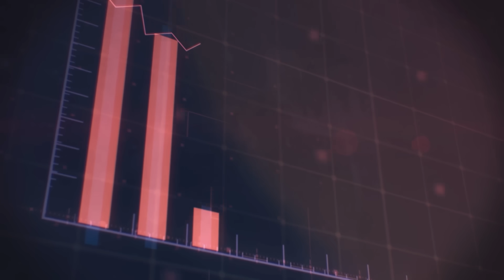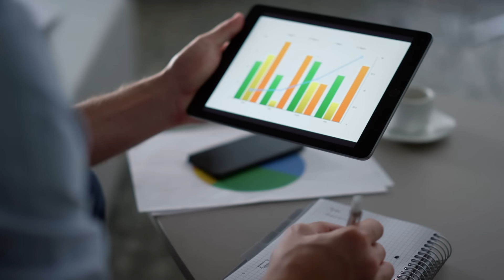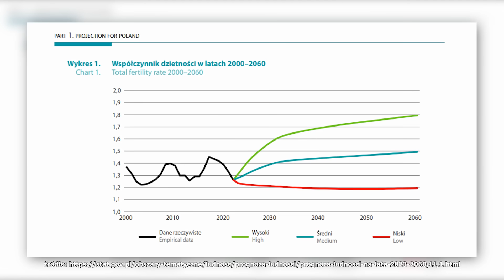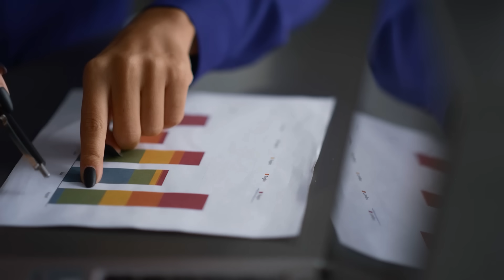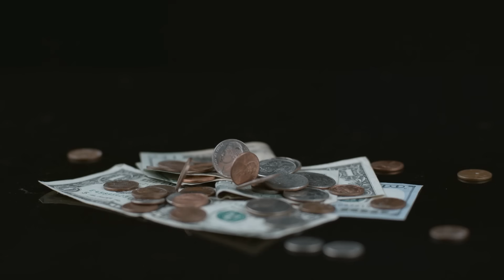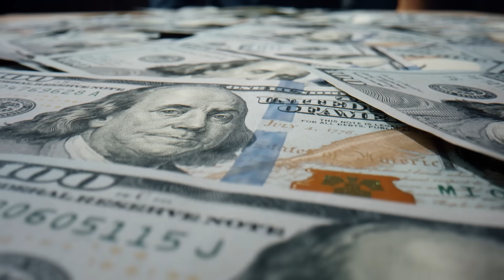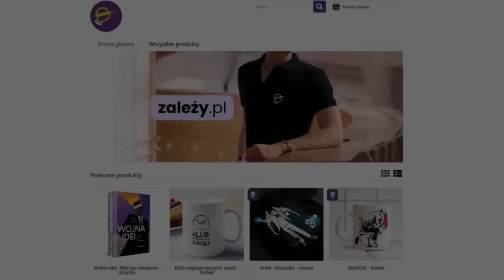Ilu będzie Polaków za 35 lat?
Omówienie najnowszego raport GUS, który szacuje kształt polskiej populacji w roku 2060 - rozważając zarówno warianty negatywne jak i optymistyczne.